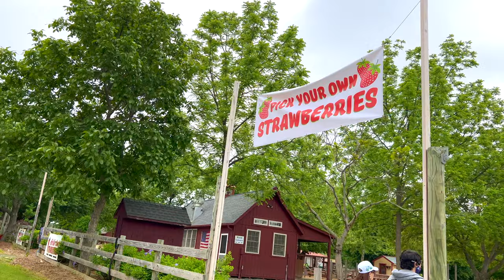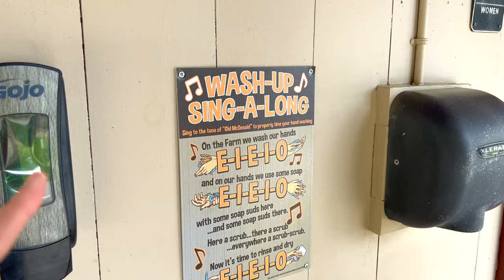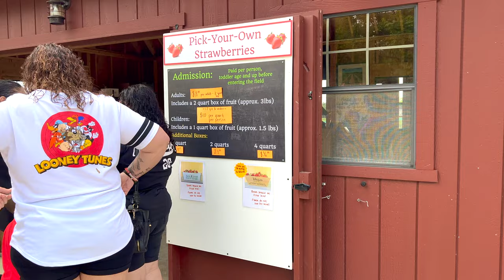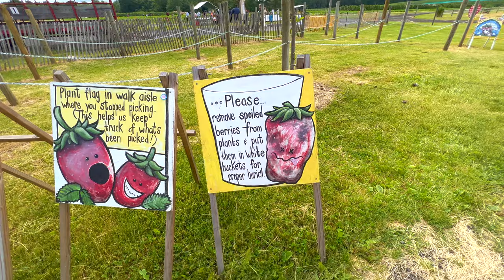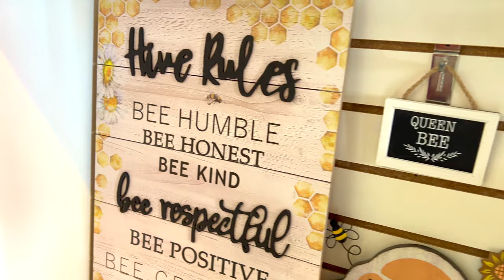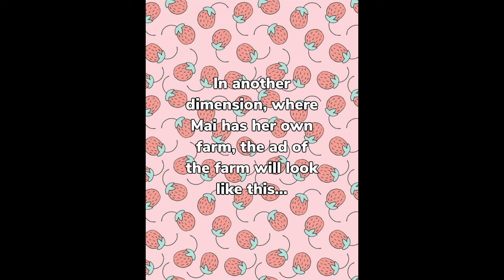Str🍓wberry Day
Happy New Years, everyone!!! Wishing you all a new year filled with good luck, health and joy 😉! We actually filmed this video last summer but took awhile for me to edit and post it as I have a full time job as well 😅. We went to a farm in Northborough, Massachusetts for strawberry picking. Let's start a new year with fresh, sweet, and juicy strawberries with us!